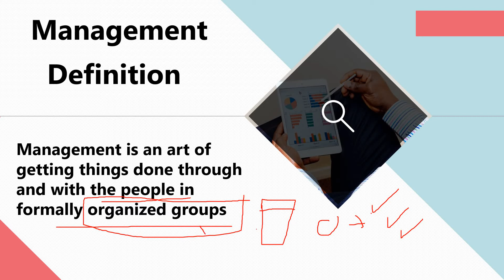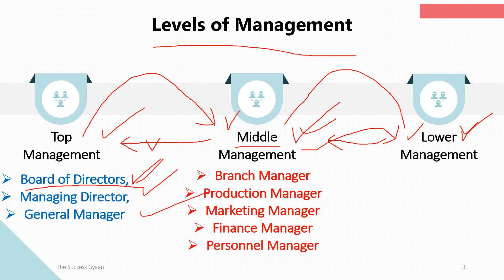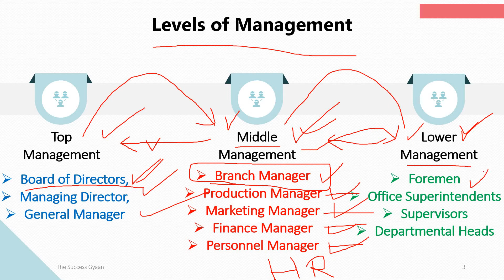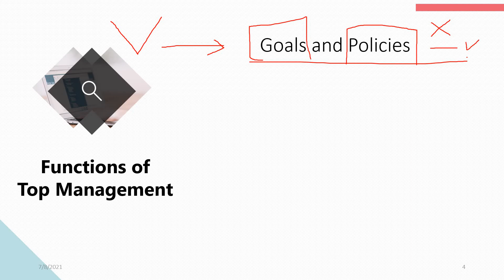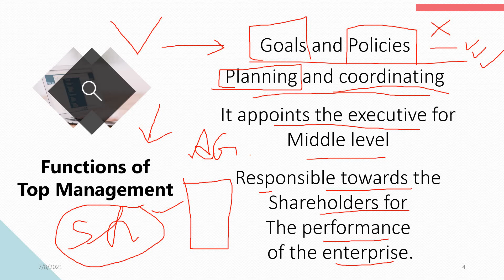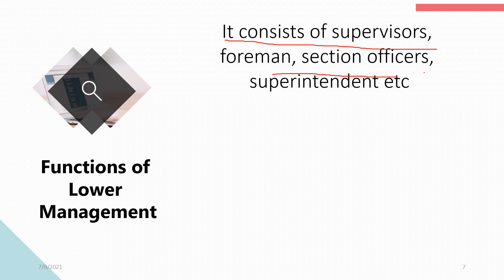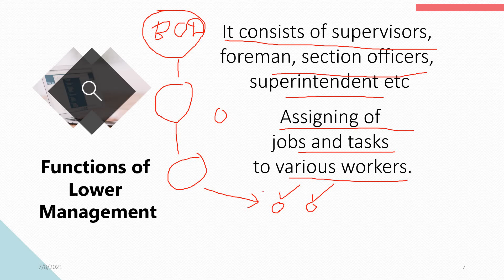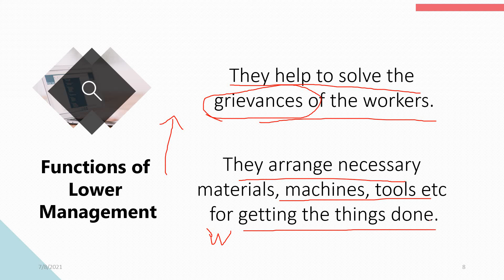What is Management | Types of Management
Hello Everyone, in this video you will see the simple explanation of
What is Management | Functions of Management | Types of Management

If you find this video helpful in understanding concepts then